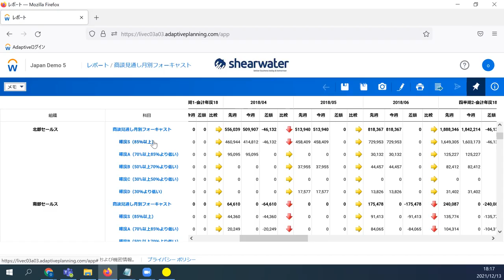営業の予実管理の一例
▼salesforceと予実管理パッケージが連携するメリットを知りたい方はこちら↓

▼Salesforceで予実管理を強化する方法を解説した無料レポートを限定提供

その他、参考情報››

3年で売上40億円から150億円になり、IPOを目指す急成長ベンチャーの取締役が、​予実管理をエクセル運用からシステム化した経緯をインタビューした動画を初公開（記事）

Googleが予実管理システムを採用! Microsoftも昨年導入している、その理由とは？（記事）

予実管理クラウドでWorkday Adaptive Planningが5年連続Gartner最上位評価を2021年に受賞!（記事）

経営管理部がコロナ不況を食い止めた3つのステップ（記事）

人口知能（AI）ビジネスを行う上場企業が予実管理クラウドとSalesforceを連携し、業績予測の精度向上を図る（記事）

予実管理システムと基幹システムのSAPを連携！プライム市場への移行を予定している東証一部化学メーカーが、製品の販売計画と生産計画を日次で管理し、経営管理を強化するプロジェクトをスタート（記事）

予実管理クラウド上でKPIマネジメントを実現!上場企業の識学が売上予測の精度向上プロジェクトをスタート(記事)

上場企業がWorkday Adaptive Planningを続々と採用する理由とは？